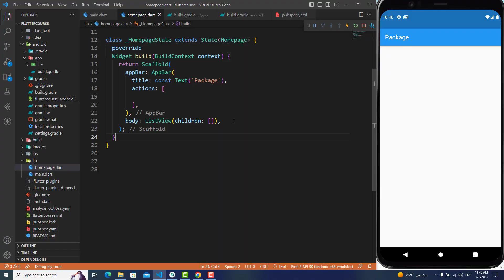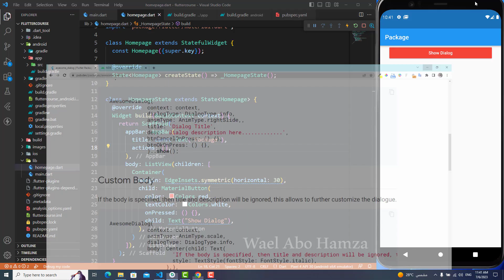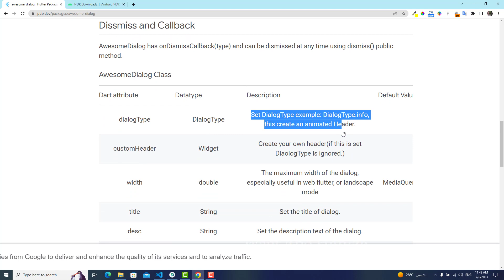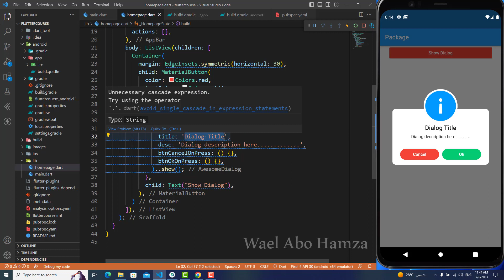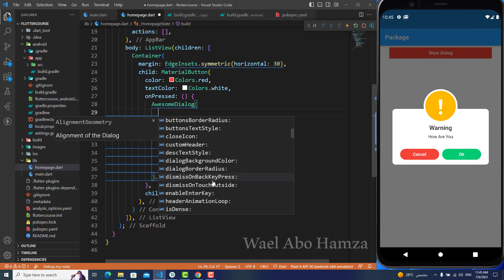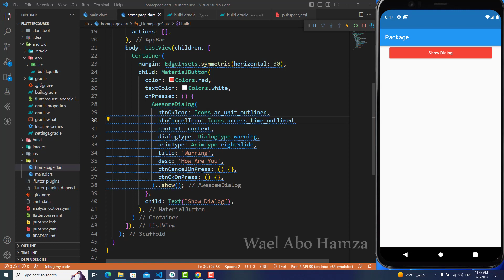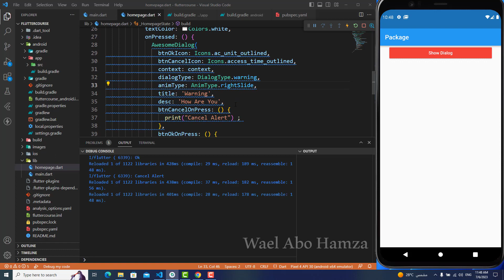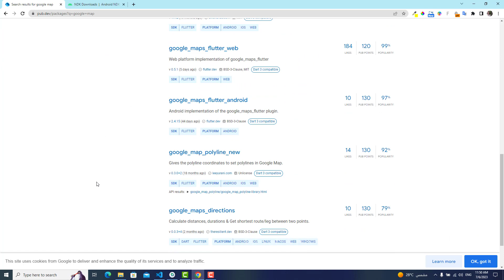54 - package part 2 ( flutter 2023 )